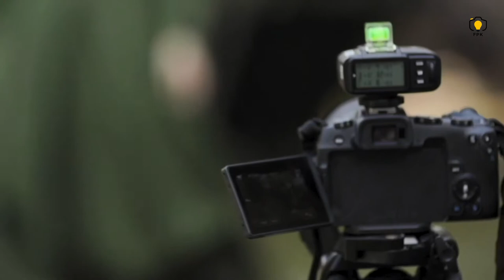Easy To Get Your Beauty Skin - by FPK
Cari jasa pembuatan video produk? disini tempatnya
Hubungi Tim FPK :